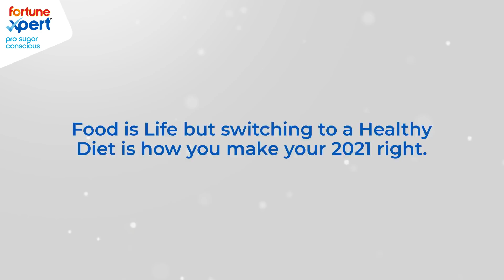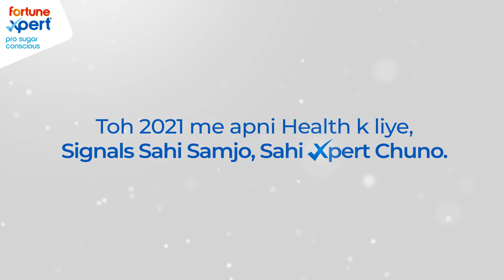Cooking Xpert - Meghna Kamdar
For eating healthy in 2021, start on a delicious note. Check out Xpert Chef Meghna sharing her delicious recipe for a healthy lifestyle.